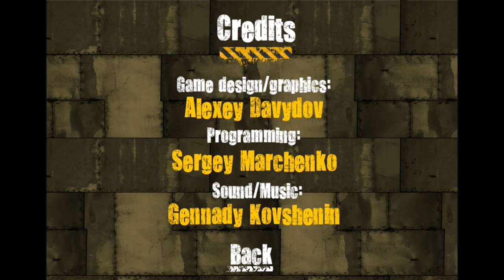Truck Loader 2 - Full Walkthrough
To play this, download Flashpoint.